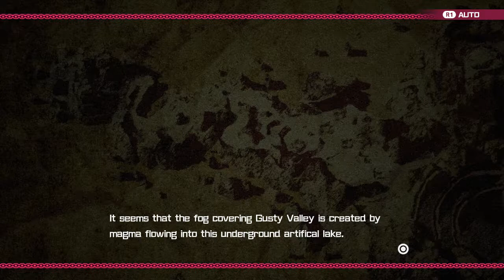Bullet Girls Phantasia PS4 LP [GER] - C4 Vorbereitung #18